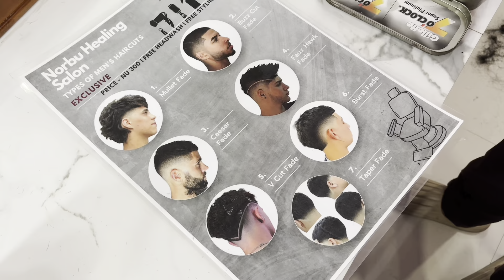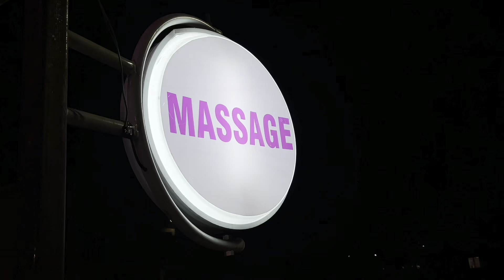Happy Losar everyone | vlog 45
Find your plan !
Reshape your future with VEVS global